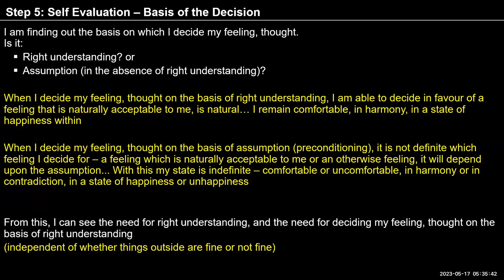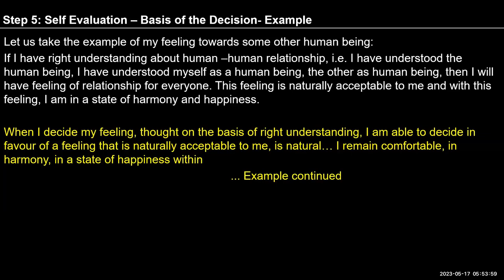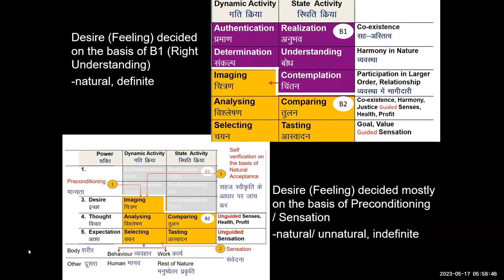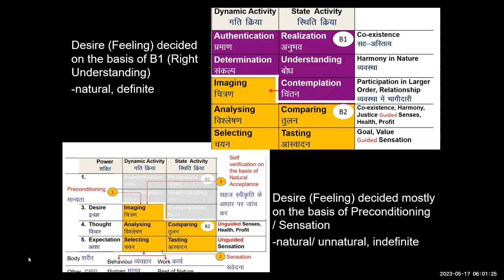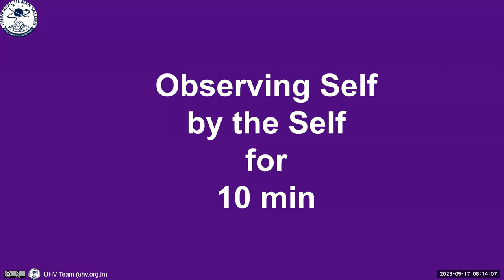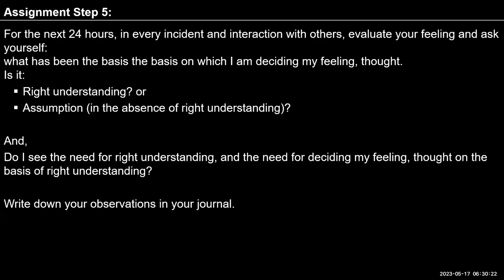D49 UHV III Batch 7 Exercise 1 ( Step 5 ) 2023 05 17 English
Chapters
00:00 Ex 1 Step 1 to 5 recap,
11:50 Q & A,
24:38 Observation on Step 5,
27:30 -10 minutes observation,
29:40 Self observation,
32:17 Self observation,
33:57 Self observation,
35:45 Sharing,
41:34 observation

For Self-reflection:

1. Whenever you observe that you are having the thought of another person in your imagination, observe your feeling for this other person. How did you decide this feeling? Was it based on right understanding or on some assumption in the absence of right understanding?
2. Reflect on your interaction with this person. How was your feeling towards this person during the interaction.
3. Reflect on your feeling towards this person when he/she  “misbehaves” with you, “disturbs” or “irritates” you. How are you deciding your feeling towards this person now?
     - Is your feeling based on right understanding or on some assumption in the absence of right understanding?
     - If your feeling is based on natural acceptance you will have the right feeling for the other (you will be comfortable within) and the feeling will be definite.
    - If the feeling within keeps changing or is making you uncomfortable, there is a need for having the right understanding
4. In addition, there was discussion about making out your deep assumptions (pre-conditionings, the sanskars), which are driving the feelings in the self.
As an assignment, note down your deep sanskars and enlist them in your journal. First observe the feeling and then find out the sanskar driving the feeling.
We will discuss this tomorrow.